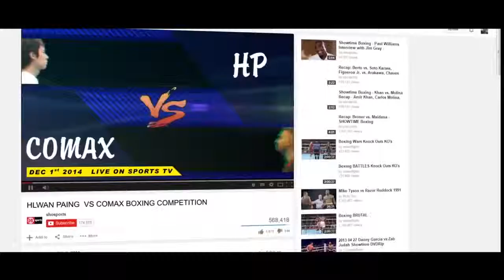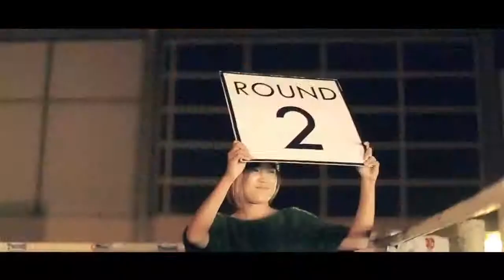Hlwan Paing လႊမ္းပိုင္ ငါတို႔ေ၀း Ngar Doe Way